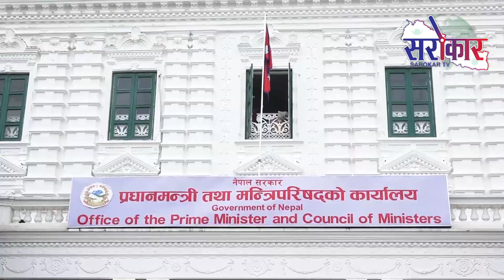जेलमुक्त भइ नेपाल फर्किएका नेपाली नागरिकहरुका लागि लाग्ने क्वारेन्टाइन खर्च सरकारले व्यहोर्ने